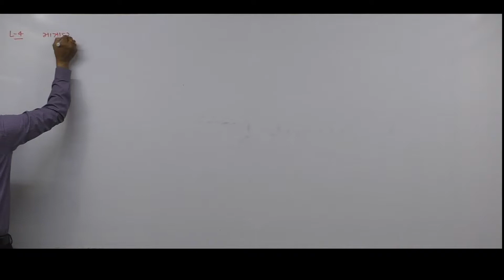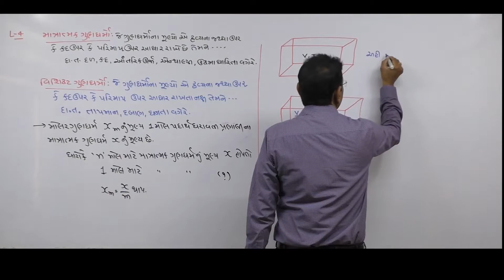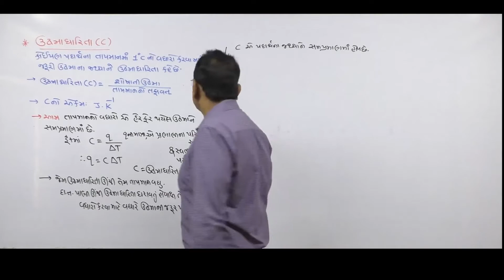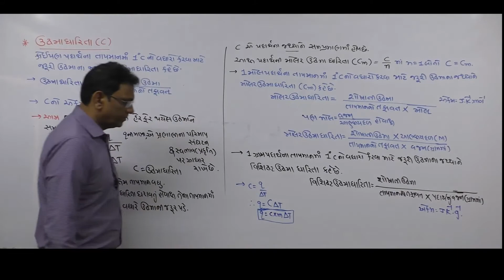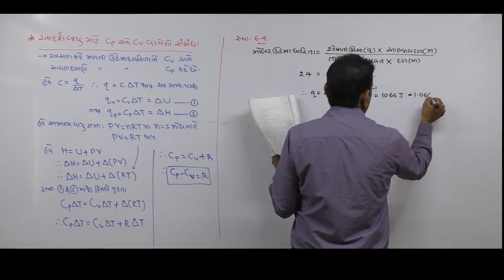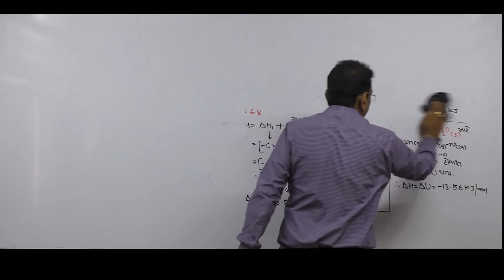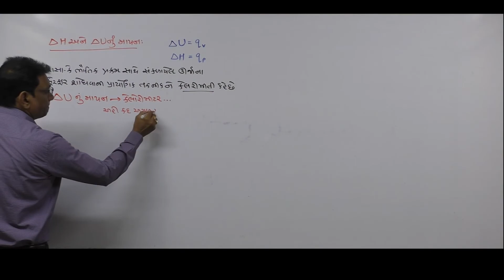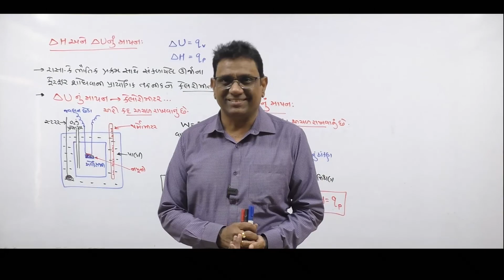Std 11 chapter 6 lecture 4